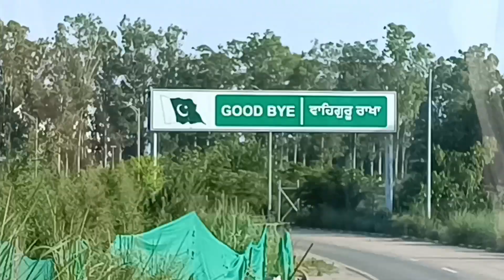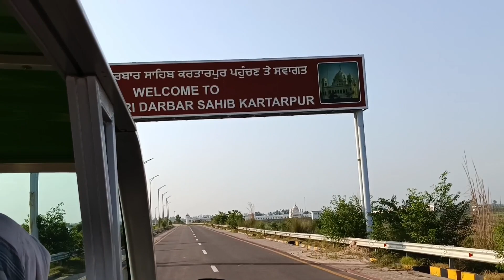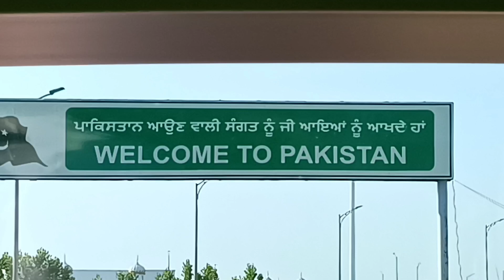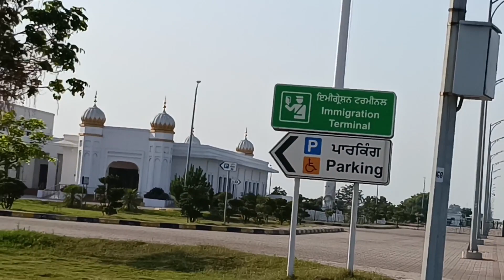Pakistan Side kartarpur corridor seen || Pakistan India Border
visit kartarpur Pak India border
Seen pakistan side